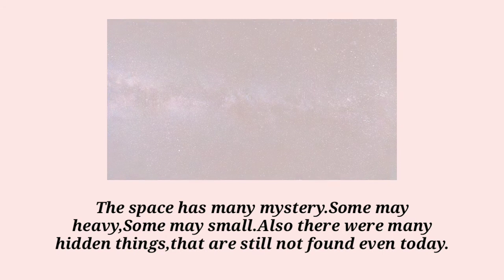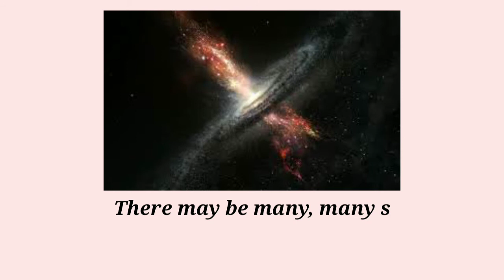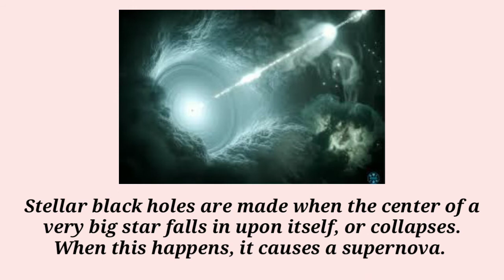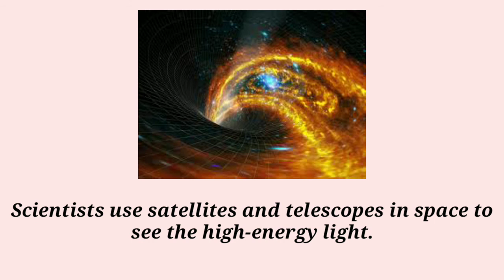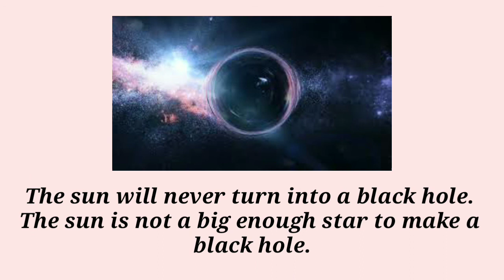Mind blowing fact about Black Hole || SNC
Here is our new video "Mind-blowing facts about Blackhole"

black hole,blackhole,space,world,
facts,outside world,destroy,
power,light,speed,scientist, discover,
mystery, black,colour,size,heavy,
small,force,gravity,control,escape,
mind blowing, unknown facts,
with picture,magic,research,
take over,nasa,isro,rocket,satellite.
a black hole is a body from whose surface
b.o.b. the black hole
r.c. bates black hole sun